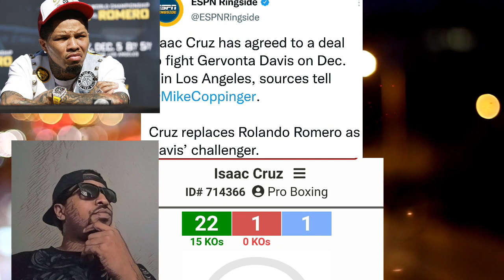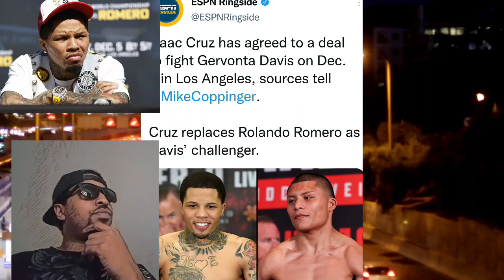Rolando Romero Out ! Gervonta Davis vs Isaac Cruz Next !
Rolando Romero gets replaced by isaac cruz as gervonta Davis next fight on showtime PPV on December 5 . Mainman Mademan provides full report of this fight . Rolando Romwro came under Sexual Misconduct Allegations and has been removed by premiere boxing champions away from Tank Davis